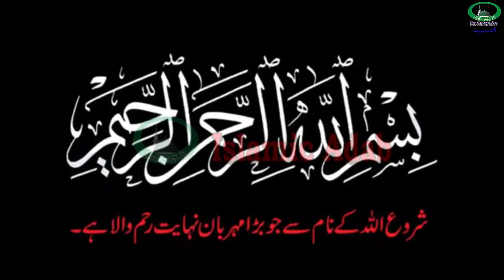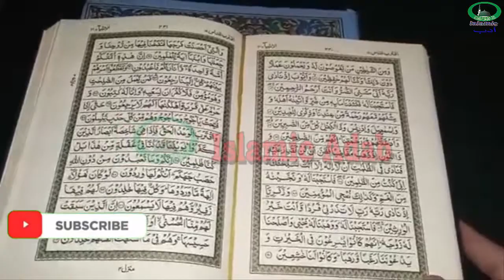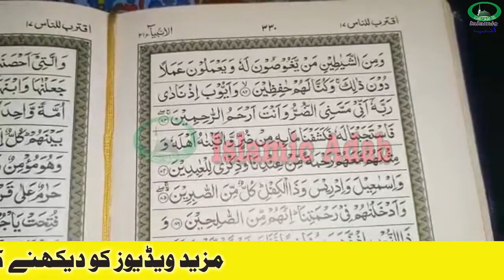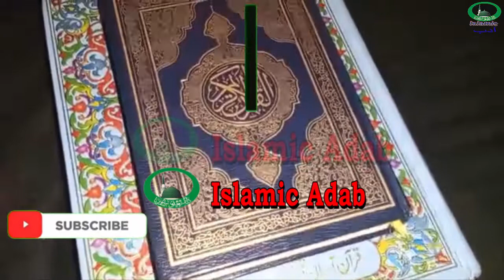Har bimari se nijat ki dua | Wazifa for health | Islamic Adab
Today's video is Special Wazifa For Har bimari se nijat ki dua | Wazifa for health | Islamic Adab  | Islamic Adab.
Islamic Adab ka maqsad ap logo ki mushkilat ko saamnay rakhtay huye aapki Quran o sunnat roshni mein k zariye sy rehnumai karna hai aur apko aisay wazifay or Amel btana hai jis say apki pareshanio ko Allah k fzal sy door kiya jaye